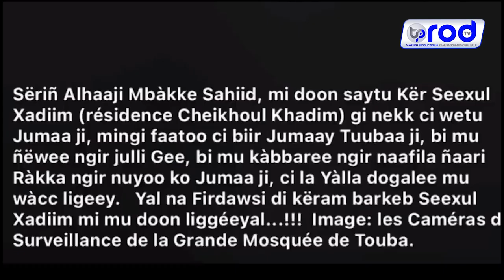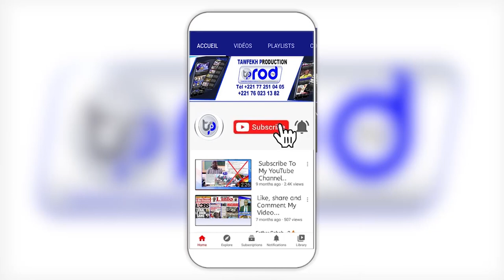🔴Subhanallah S El hadji Mbacké est mort pendant la prière